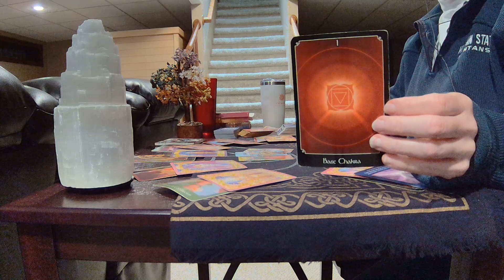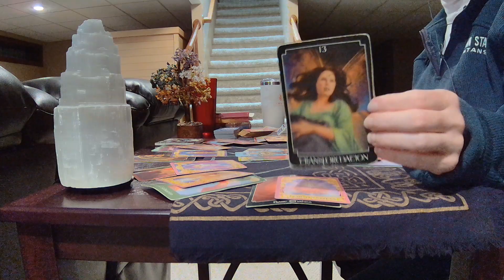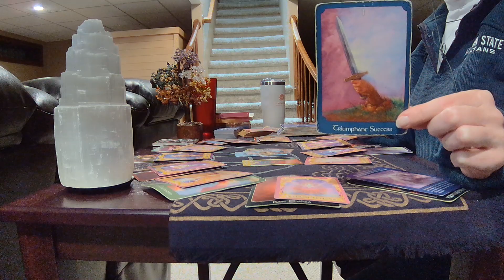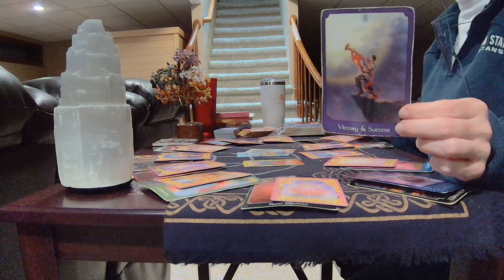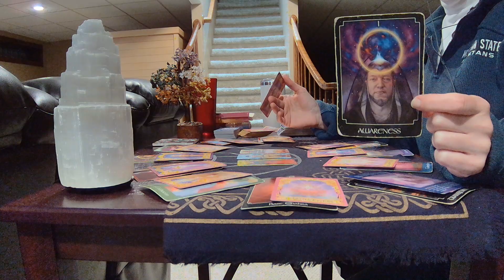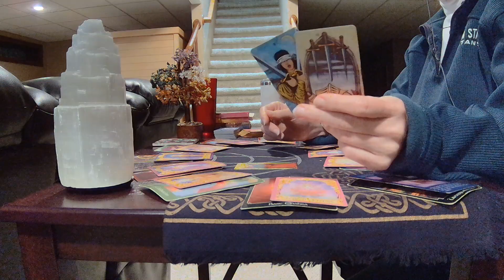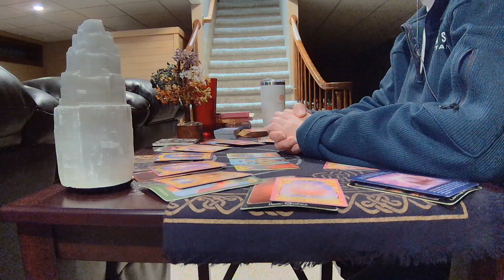scorpio NOVEMBER 2023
SCORPIO - IT'S TIME TO REALLY LISTEN TO YOUR GUT ABOUT WHAT TO DO WITH THE $$$!

TO VIEW THE EXTENDED AND MY 2023 PREDICTIONS CLICK HERE (TIER 2 FOR BOTH):